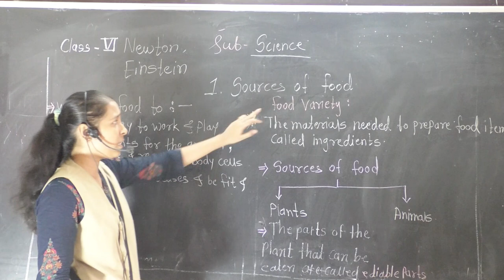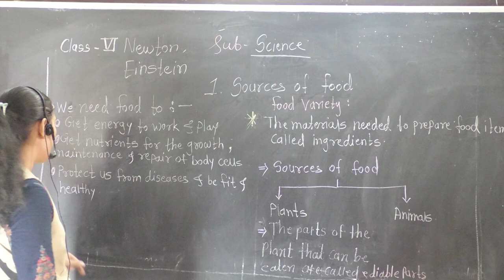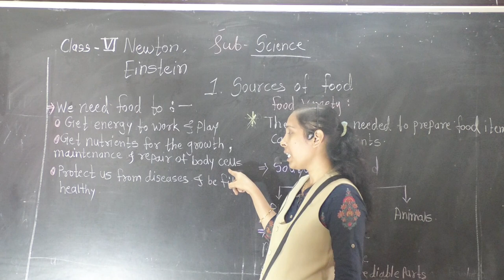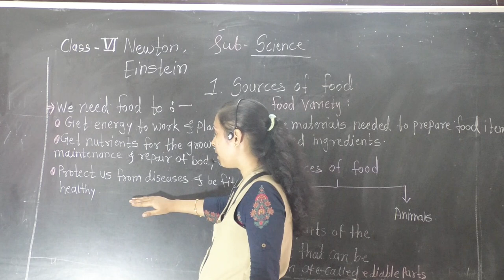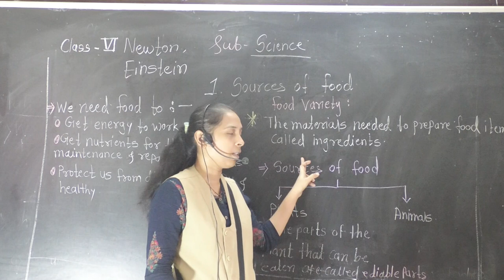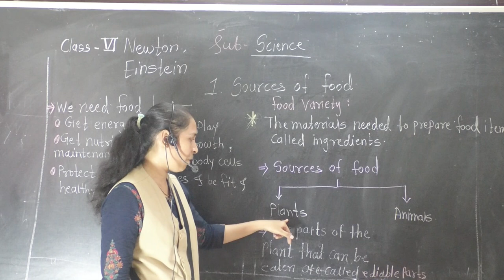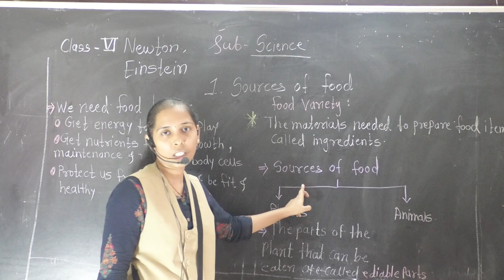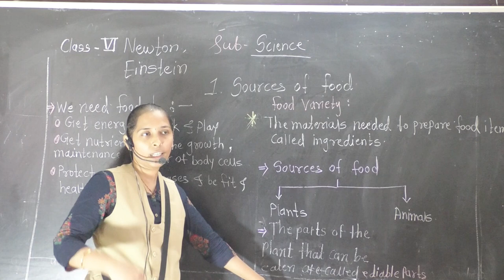KSHIRSAGAR VI SCIENCE 080620